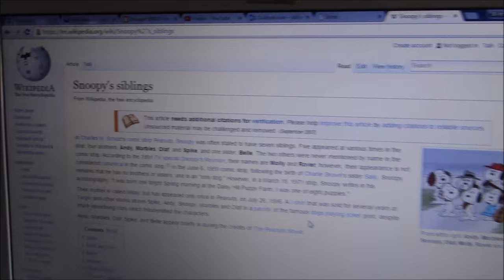T3: Episode 50 with Snoopy's plush siblings Olaf, Andy and Marbles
BRBTV takes you on a trip through time with some great collectibles celebrating the classic TV shows we love. In this special 50th episode of the series to end Season 2, BRBTV marks the 50th anniversary of the Peanuts' debut on the small screen. See three of Snoopy's siblings in plush, purchased from the gift shop at Cedar Point amusement park in Sandusky, Ohio.